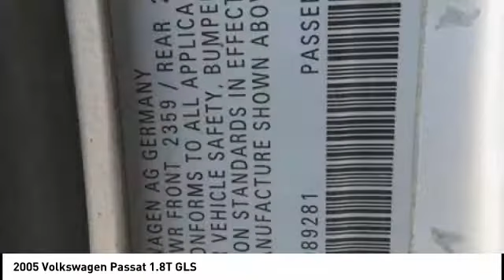2005 Volkswagen Passat Cedar Falls IA UK18129A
2005 Volkswagen Passat 1.8T GLS